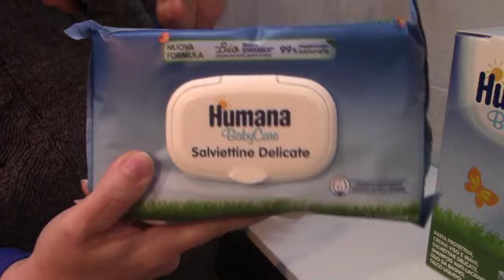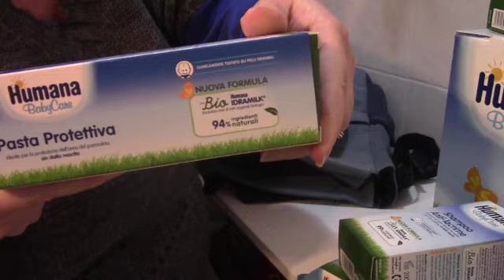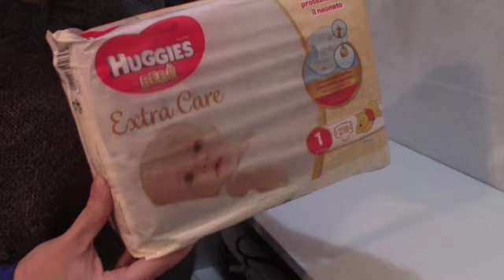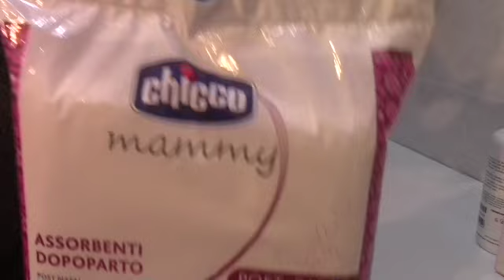MAXI SPESA NASCITA BIMBO/MAMMA